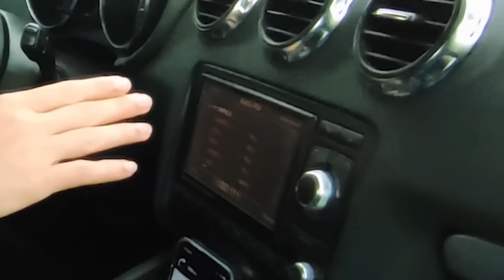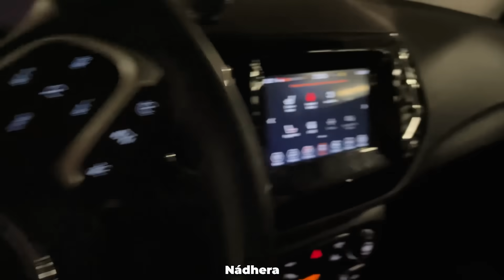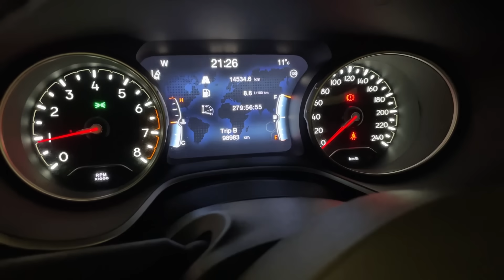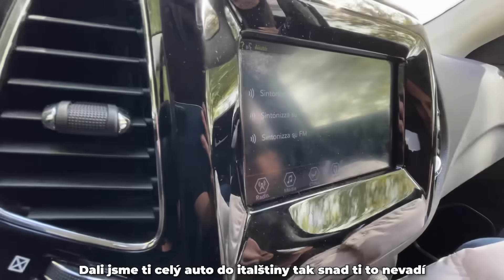Vyměnil jsem si na 48 Hodin Auto s YouTuberem! (špatný nápad)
✉️Pokud mi chceš poslat balík/dopis co poté rozbalím na video:
Vít Vencl
503 46 Třebechovice pod Orebem